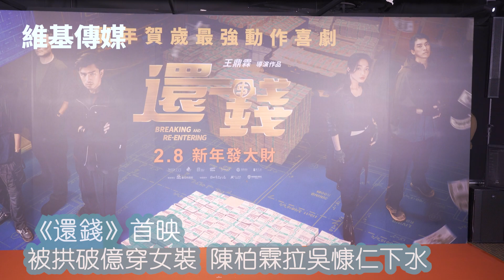《還錢》首映 被拱破億穿女裝 陳柏霖拉吳慷仁下水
《還錢》首映
被拱破億穿女裝 陳柏霖拉吳慷仁下水